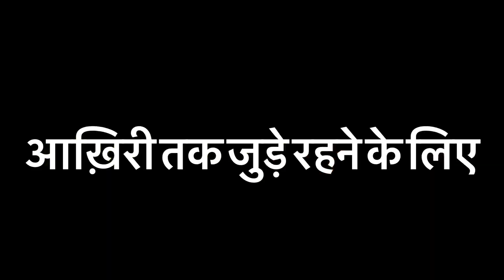Mini vlog for a day 😀vlogging